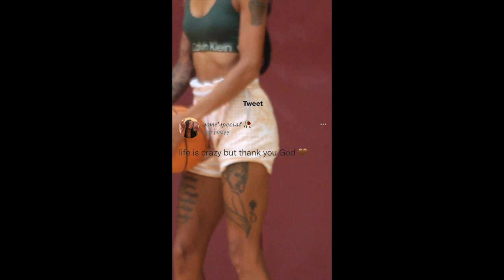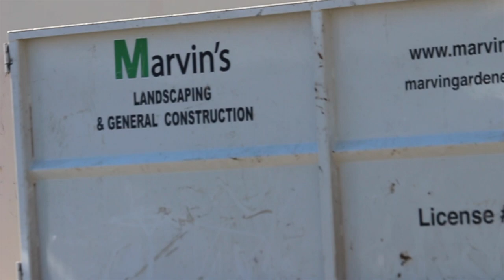Life's a BUCKET- 2022 MERCURY RETROGRADE (Change your patterns!!)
Hey guys, Thebarefoothooper here !!! 🧘🏽‍♀️🤸🏽‍♀️

I'm not too sure about y'all, but lately, I've been feeling very ALONE. 🙃

I have been seeing a lot of conversation about "the end of the year Mercury Retrograde" and I'm not too sure how I feel about it.

I've been feeling down lately about old disconnections between family members, friends, and ultimately within myself. 🧘🏽‍♀️

After chasing the basketball and building the name TheBarefootHooper, I haven't been able to hold onto relationships like I've wanted. Well, apparently, come this December 22nd - Jan 18 2023, some similar patterns may appear or familiar relationships may try to come about into your life.

I find myself being there for others, but find it hard to connect with anybody when I need it 🧘🏽‍♀️❔

BUT. , God has blessed me BIG TIME. 😊❤️

nonetheless,
If you've been working hard on yourself, on your life and on your personal growth, understand that this Retrograde is only a pattern that YOU can change. 🪬📚
F a hater, F a negative thought, F a past. Love always 🫶🏽, but don't allow other energy to define yours.

Don't let someone else's book define yours.
Comparison is a dark hole that nobody can escape. 💭

YOU are the best YOU. 🦋
Be kind to yourself and accept all that this retrograde brings.
Growth is waiting on the other side.

I can't be the only Aquarius feeling lonely, lately, so... with that being said, I pray my short podcast/video helps you maintain a STRONG connection within YOURSELF and anybody who you allow inside your energy circle. 🧘🏽‍♀️🟣
Love others, always... but love yourself the MOST.

Barefoothooper